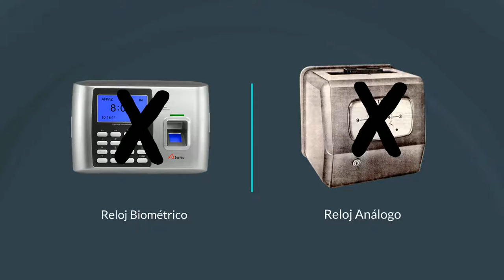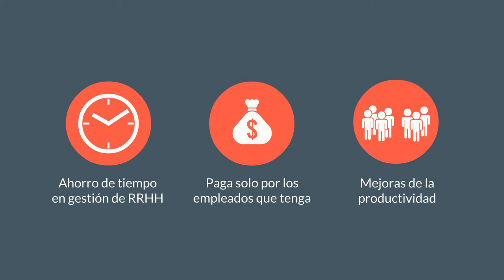Presentacion Clock (Español)